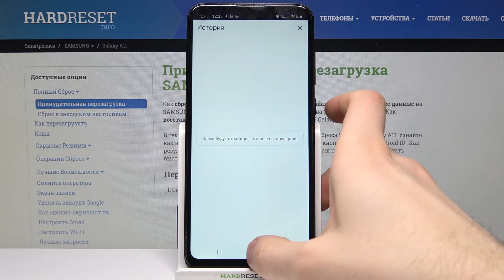Как очистить истортю браузера на Samsung Galaxy A11 / Очистка истории Samsung Galaxy A11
Если вы пытаетесь удалить всю историю просмотров на устройстве Samsung Galaxy A11, то вот что вам следует об этом знать. Следуйте представленным инструкциям, и вы сможете удалить поисковые запросы Google и пароли, хранящиеся в браузере, на вашем устройстве Samsung Galaxy A11.

Как удалить историю браузера в Samsung Galaxy A11? Как очистить историю в браузере Samsung Galaxy A11? Как удалить файлы cookie в Samsung Galaxy A11? Как очистить кеш в Samsung Galaxy A11? Как удалить историю страниц в Samsung Galaxy A11? Как удалить поисковые запросы Google на Samsung Galaxy A11? Как вывести список загруженных файлов на Samsung Galaxy A11? Как стереть историю искомых слов на Samsung Galaxy A11? Как удалить сохраненные пароли и логины на Samsung Galaxy A11?